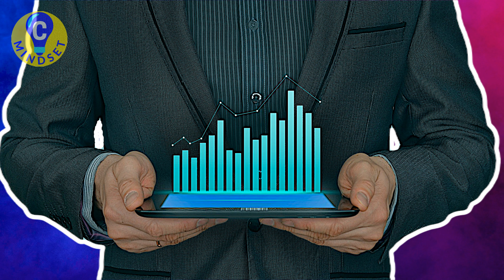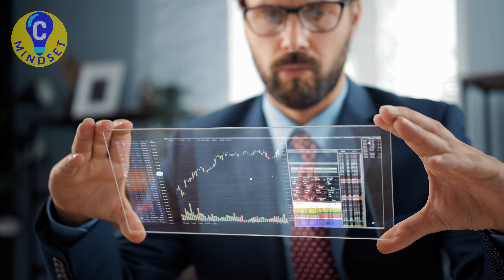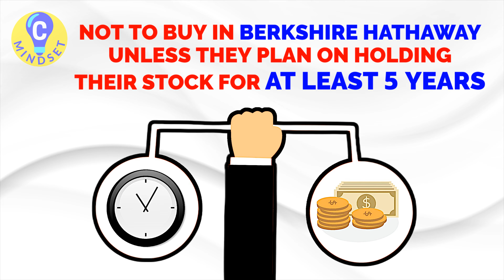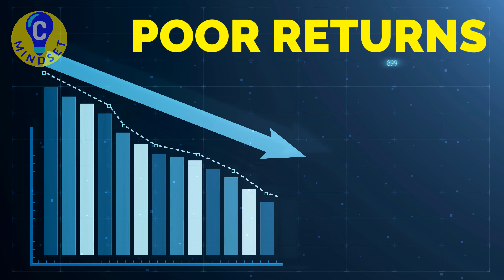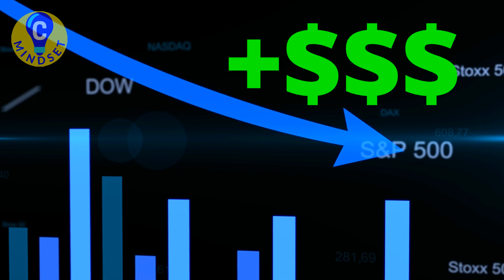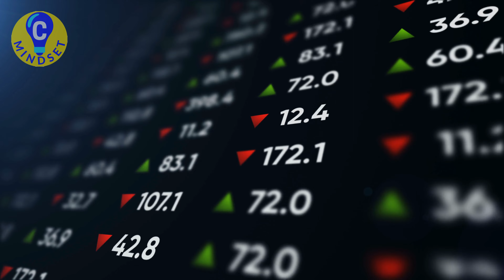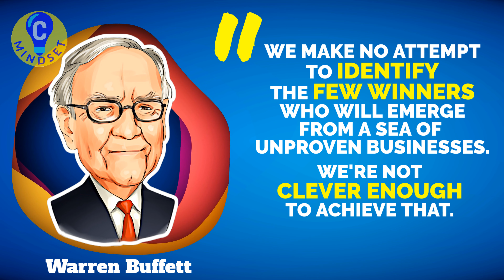Warren Buffet: 7 Golden Rules Of Investing | How To Outperform The Market Consistently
Having learned from The Father Of Value Investing, Benjamin Graham, Warren Buffet has mastered these 7 Golden Rules Of Investing that made him the 6th richest person in the world today. If you want to know outperform the market consistently, you must learn how to invest like Buffet. Simply follow these investment rules from the legend himself. Enjoy!

💰 The Ultimate FREE YouTube Training Course:
Best Tutorial On How To Make Money On YouTube (NO EXPERIENCE NEEDED) ➤

⏱️Chapters:
00:00 – Intro
00:31 – Don’t Lose Money
01:05 – Never Forget Rule Number 1
01:10 – If A Company Does Well, The Stock Will Eventually Follow
01:55 – The Most Important Quality For An Investor Is Temperament, Not Intellect
02:53 – Be Fearful When Others Are Greedy, And Greedy When Others Are Fearful
04:19 – It’s Far Better To Buy A Wonderful Company At A Fair Price, Than A Fair Company At A Wonderful Price
06:02 –The Best Stocks Are Usually Boring

📈 Contrarian Mindset is your financial education channel providing you with practical advice and actionable steps to achieve financial freedom. If you want to know how to prosper and generate smart money, this is the right place for you! Join our community and be updated with new videos published twice a week as we teach you wealth creation and personal finance tips to reach your financial goals no matter where you are in life. Financial literacy does not have to be boring. Learn new and exciting ways on how to develop a millionaire mindset and be wealthy today!

Sources:
00:06 - “Warren Buffett” ( by Greg Rubenstein ( is licensed under All Rights Reserved
00:23 - “Warren Buffett – Caricature” ( by DonkeyHotey ( is licensed under CC BY 2.0
00:55 - “aaamazon” ( by Amazon.com, Inc. logos ( is licensed under CC BY-SA 4.0
01:17, 04:28 - “8 Brilliant Lessons From The Investor That Taught Warren Buffett Everything He Knows” ( by Harishsama1998 ( is licensed under CC BY-SA 4.0 ( via Wikimedia Commons
04:32, 07:09 - “Fortune The Most Powerful Women 2013” ( by Fortune Live Media ( is licensed under CC BY-NC-ND 2.0
05:43 - “Value-investing.jpg” ( found on ( by Anelia Vasileva is licensed under CC BY-SA 4.0 ( via Wikimedia Commons
06:07 - “Warren Buffett portrait” ( by Insider Monkey ( is licensed under CC BY-ND 2.0
06:46 - “Lunch With Warren Buffett” ( by Thomas Hawk ( is licensed under CC BY-NC 2.0
07:25 - “Warren Buffett on top of money” ( by Insider Monkey ( is licensed under CC BY-ND 2.0